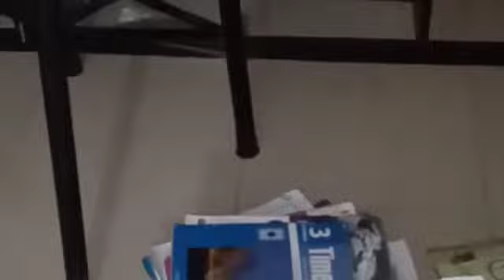Monday Vlog / Daal chawal / Aloo ke kabab😋